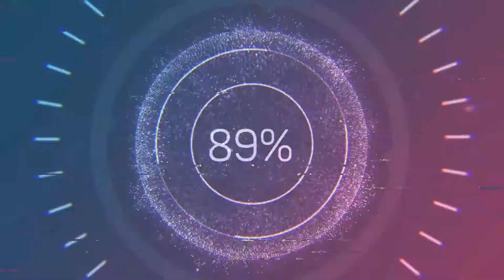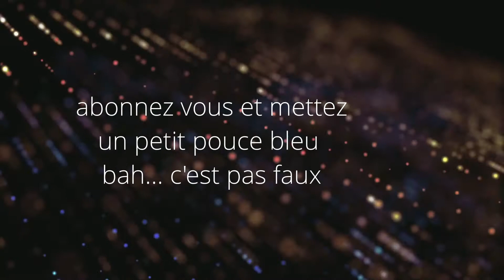Une belle MAJ qui se concrétise... (Minecraft Moddé) #12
Enfin le projet loufoque de créer des bâtiments venant de Ilands pour mon serveur moddé qui c'est bien déroulé mais avec quelques raccrochages, des plantages de client et surtout des heures passé a construire ces constructions...